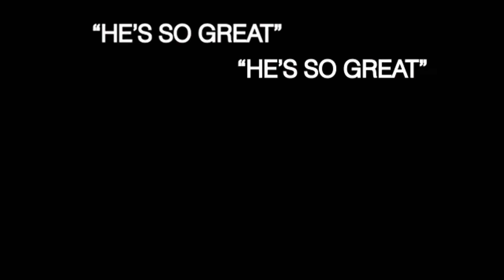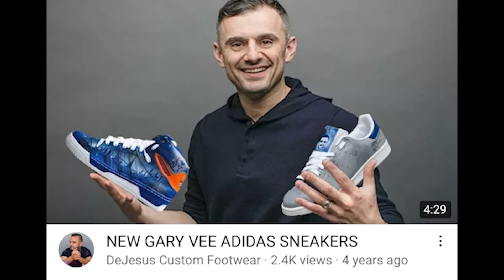Tells his SECRETS of success in the World of Shoes| Interview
Infinite Figures - A Black owned clothing company run by teens!!  ♾